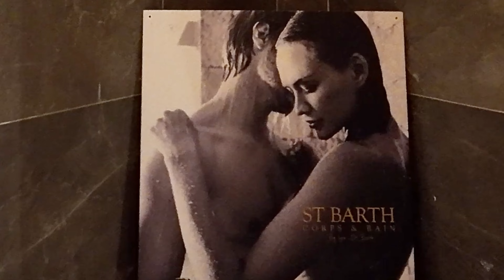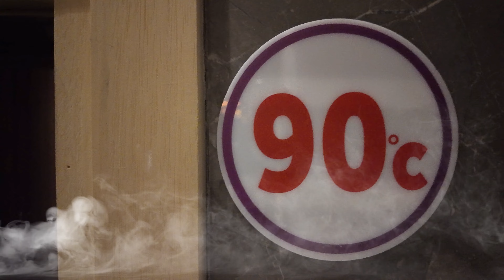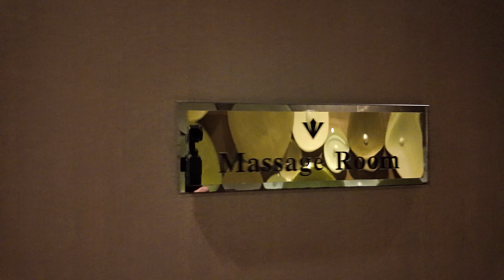Spa Besichtigung im Rixos Premium Tekirova Turkey | Hotel - Ein unvergessliches Wellness-Erlebnis.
Spa-Facilities im Rixos Premium Tekirova Hotel - Nehmen Sie an einer detaillierten Besichtigungstour durch die erstklassigen Spa-Einrichtungen des Rixos Premium Tekirova Hotels teil. Erfahren Sie mehr über die verschiedenen Behandlungen und Wellnessangebote, die Ihnen hier geboten werden. Lassen Sie den Stress hinter sich und gönnen Sie sich eine Auszeit vom Alltag.